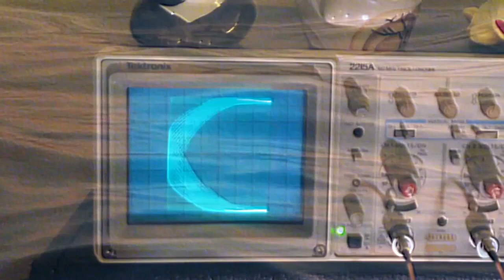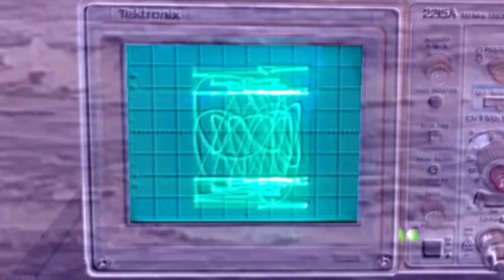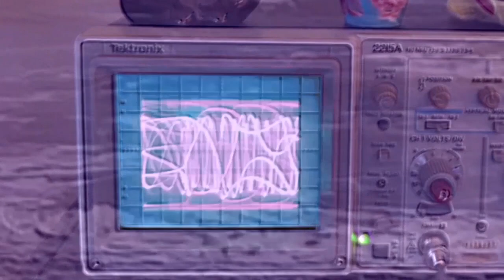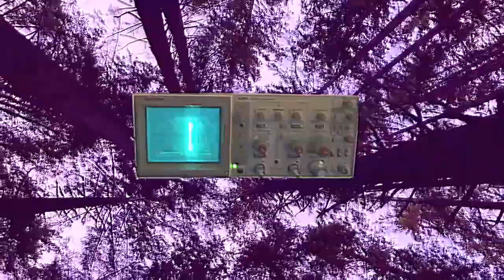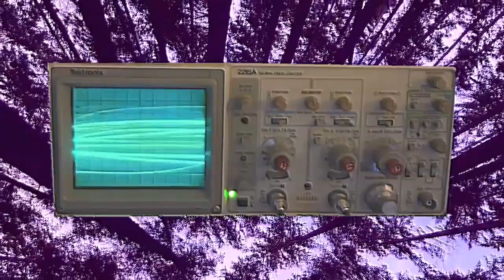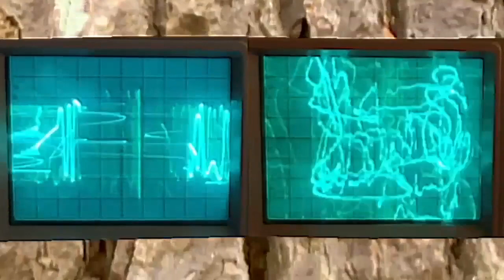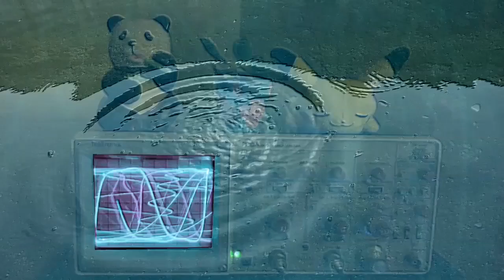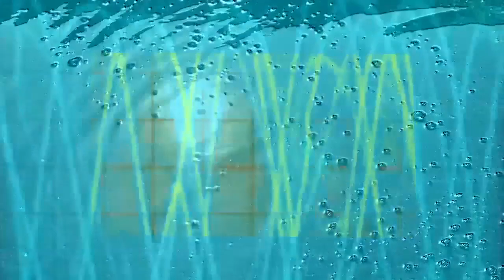Dancing Pretzels [Full Visual Album]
Step into the hypnotic odyssey of Dancing Pretzels - the latest visual album from Hudson Glover - Find more visual relaxation

(2021, 1hr4mins) Dancing Pretzels explores the relationship between harmonic curves and the natural environments. A serge synthesizer and a tektronix oscilloscope are used to create shapes that directly represent sound.